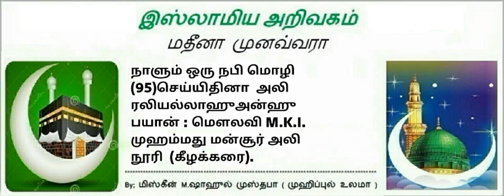(95)செய்யிதினா அலி ரலியல்லாஹுஅன்ஹு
(95)செய்யிதினா  அலி
ரலியல்லாஹுஅன்ஹு
பயான் : மௌலவி M.K.I. முஹம்மது மன்சூர் அலி
நூரி  (கீழக்கரை).